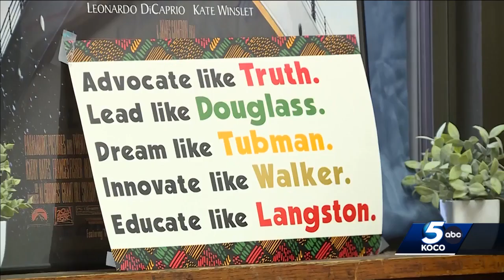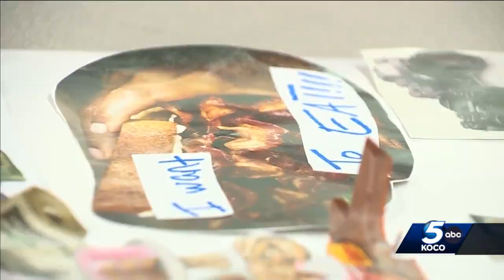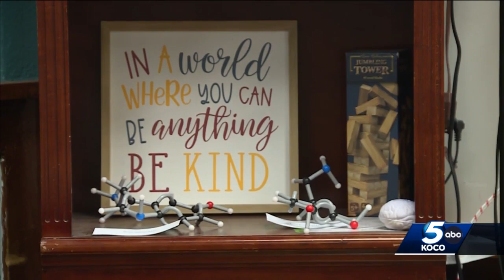Harding Charter Prep